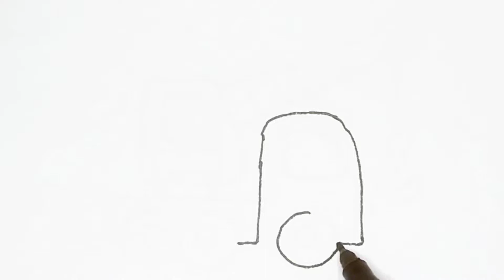Draw a toy crane 🏗️ | Learn how to draw a Toy crane and colouring lessons for kids